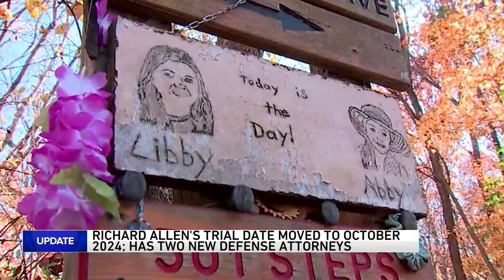Trial for Delphi murder suspect Richard Allen pushed back to October 2024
An evidence leak, legal filings and the removal of the original court-appointed defense team spelled another delay in the Delphi murder case.